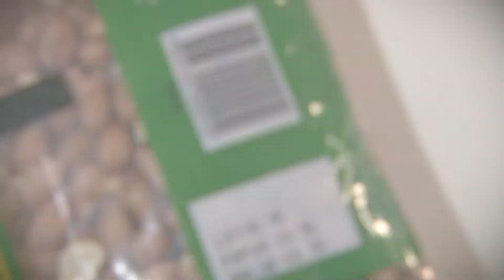Alimentação consciente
A edição deste ano do Sepei será no câmpus que tem expertise em alimentos. Então, que tal uma oficina ou palestra sobre como se alimentar de forma saudável e consciente?